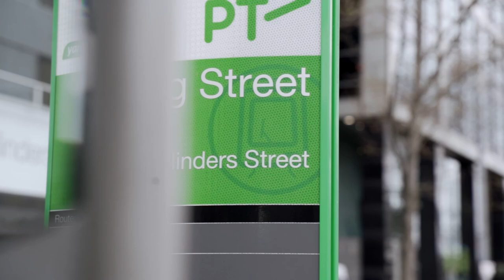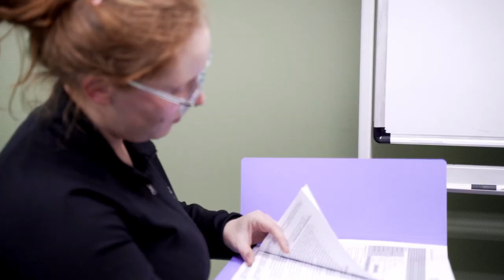Australian Institute of Entrepreneurship (AIE) - Commercial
Located in the heart of Melbourne City, Australian Institute of Entrepreneurship (AIE) is a registered Vocational Education and Training Organisation since 2007. AIE delivers award programs for students in Hospitality and Leadership & Management.